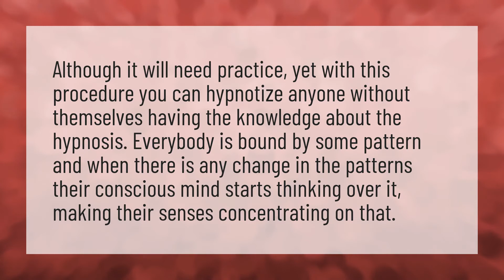Can someone hypnotize you without you knowing?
Lose Your Voice Hypnosis • Can someone hypnotize you without you knowing?